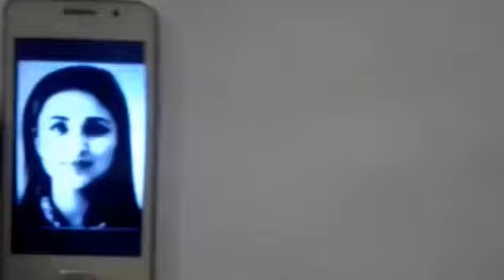Parineeti Chopra | Sketching is life